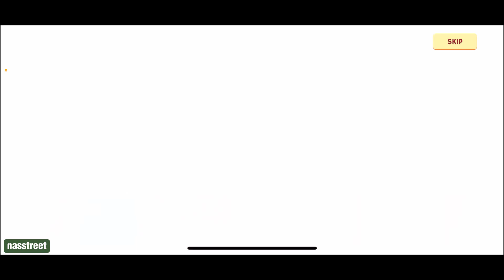Selera Nusantara Gameplay and Story Ep 1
Yo, Guys! Selamat datang di NAS - Tempatnya buat Nongkrong Bareng Gamer! Di sini, kita bakal abisin waktu seru-seruan di dunia gaming, eksplor game-game lucu dan keren, cari trik-trik jitu, dan masih banyak lagi. Ga peduli kamu gamer pro atau cuma buat seru-seruan, channel kita ngehadirin gameplay, tips, review game, dan segala macem yang bikin gaming kita makin seru!

Terimakasih 🥰